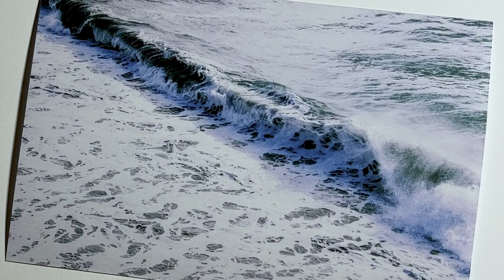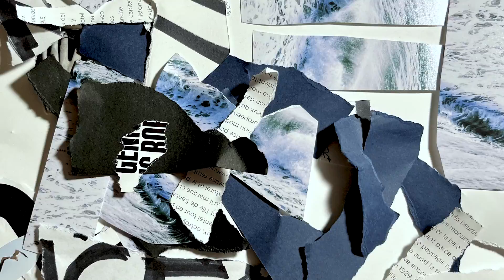Nathan Kawanishi - Opulence 02 (Stop Motion Visualizer)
True to its name. Excessive, pretentiously grand, and larger than life. Probably more opulent than the first song I gave this name to.